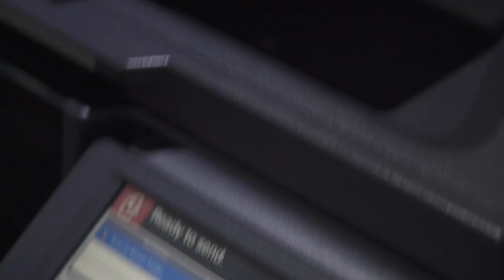GDS Steadfast Insurance